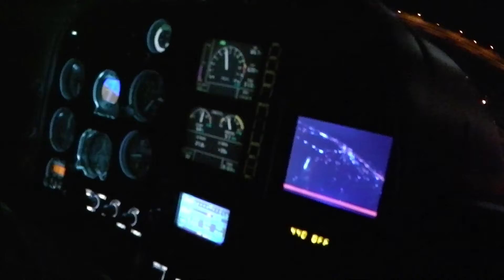Helicopter tour by night Las Vegas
Helicopter tour by night Las Vegas, in2016 I was in Las Vegas and made a wonderful helicopter tour in Las Vegas. I Filmed the hole thing!!